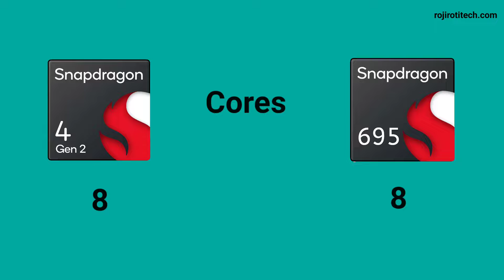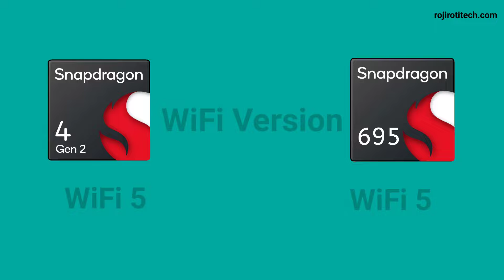Qualcomm Snapdragon 4 gen 2 Vs Qualcomm Snapdragon 695 🔥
Qualcomm Snapdragon 695 Vs Qualcomm Snapdragon 4 gen 2,

Snapdragon 4 gen 2 Vs Snapdragon 695,

Snapdragon 695 Vs Snapdragon 4 gen 2,